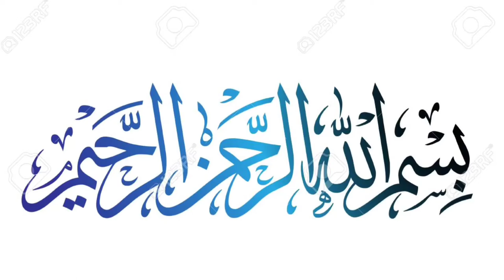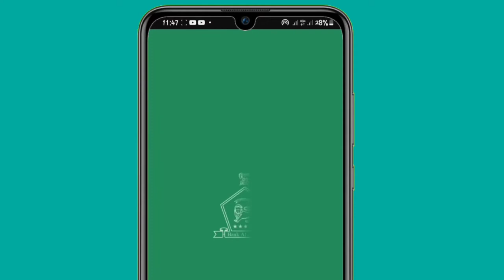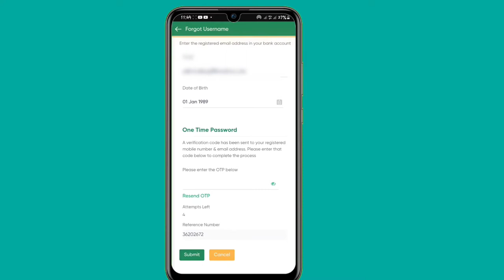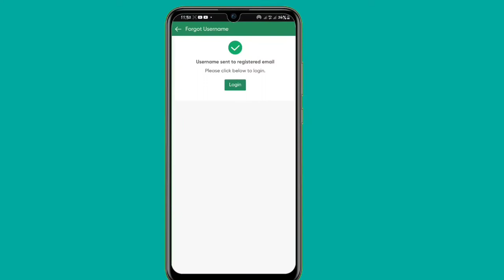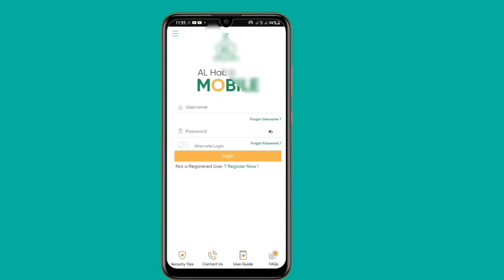How To Recovery User Name For Bnak Al Habib Net Bnaking I Bhola Huwa User Name Waps Lane Ka Tareeka